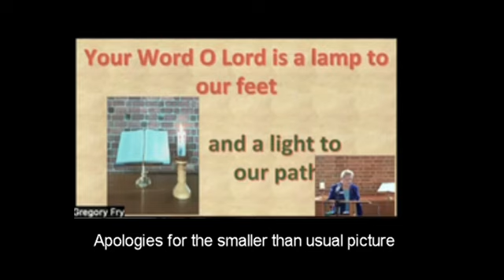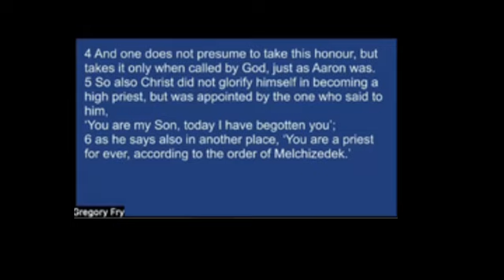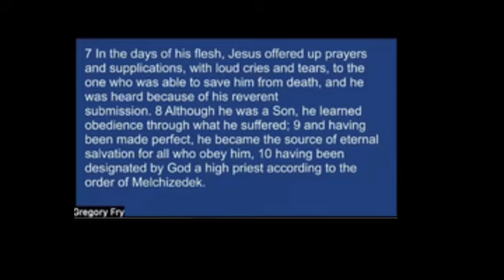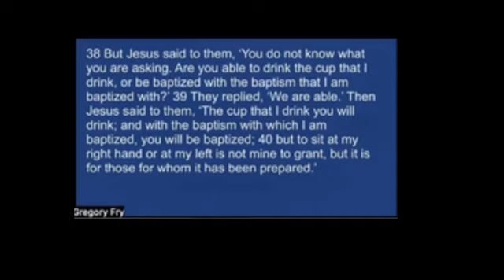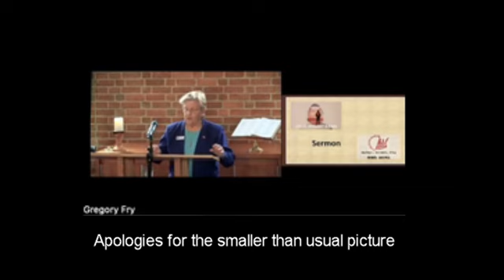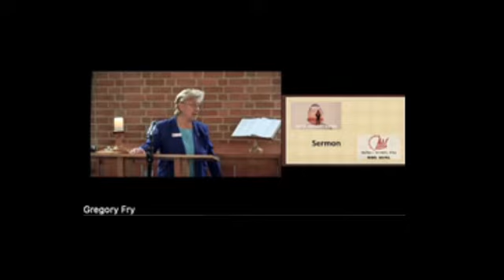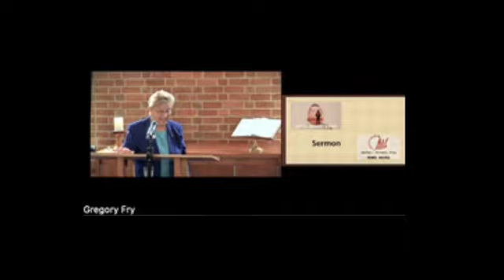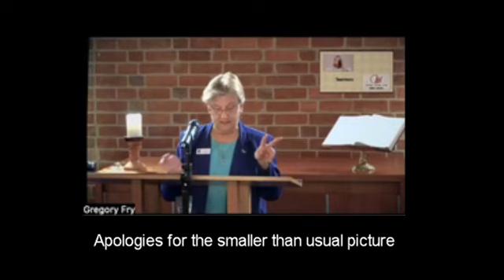"Jesus, Servant & King" Pastor Di Paterson 20th October 2024